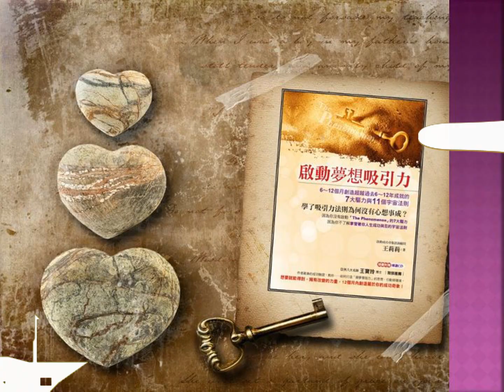啟動夢想吸引力(導讀CD試聽版)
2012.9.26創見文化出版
想知道為什麼學了吸引力法則，卻還是沒辦法心想事成嗎？
《啟動夢想吸引力》作者王莉莉與您分享成功吸引夢想成真的秘密！
時間：2012年10月17日晚間7點半至9點半，
地點：慕哲咖啡台北市中正區紹興北街3號  (近捷運善導寺站)